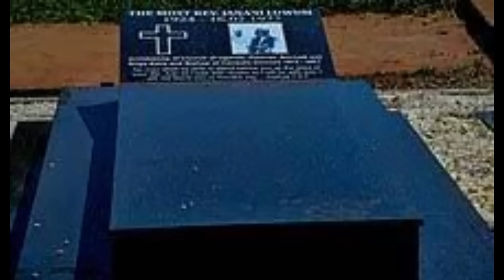Janani Luwum Death / Murder by Idi Amin In State House IDIAMIN"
Janani Jakaliya Luwum, born around 1922 and passing away on 16th February 1977, served as the archbishop of the Church of Uganda from 1974 to 1977. He emerged as one of the most influential leaders of the modern church in Africa, leaving behind a legacy that transcends his untimely demise. Notably, his life and tragic death played a crucial role in shaping the political and religious landscape of Uganda during a tumultuous period.
Early Life:
Janani Luwum was born in the village of Mucwini in the Kitgum District to Acholi parents. His educational journey took him to Gulu High School and Boroboro Teacher Training College, where he later served as a primary school teacher. His spiritual transformation occurred in 1948 when he converted to Christianity. Seeking a deeper understanding of his faith, he enrolled in Buwalasi Theological College in 1949.
Career:
Janani Luwum's career in the Church took shape in 1950 when he became associated with St. Philip's Church in Gulu. Over the years, he progressed in his religious vocation, getting ordained as a deacon in 1953 and as a priest in the subsequent year. He rendered his services in the Upper Nile Diocese of Uganda and later in the Diocese of Mbale. In 1969, he achieved the milestone of being consecrated as the Bishop of the Diocese of Northern Uganda at Gulu.After five years, Luwum ascended to the position of Archbishop of the Metropolitan Province of Uganda, Rwanda, Burundi, and Boga (in Zaire). Notably, he became the second African to hold this prestigious position, signifying his prominence within the church hierarchy.
Arrest and Death:
Archbishop Janani Luwum distinguished himself as a vocal critic of the excesses of President Idi Amin's regime, which assumed power in 1971. In 1977, he delivered a strong protest note to Amin, condemning arbitrary killings and unexplained disappearances. This courageous stance marked him as a prominent figure challenging the oppressive policies of the government.However, on 16th February 1977, Luwum's life took a tragic turn. He, along with two cabinet ministers, Erinayo Wilson Oryema and Charles Oboth Ofumbi, was arrested. A rally in Kampala, convened by Idi Amin, witnessed the accused being paraded before the public. The archbishop and other church leaders were accused of treason.The official narrative suggested that the three were killed in a car accident while being transported to an interrogation center. However, the condition of Luwum's body, riddled with bullets, contradicted this account. Henry Kyemba, a minister in Amin's government, later revealed in his book that the bodies showed signs of being shot multiple times.